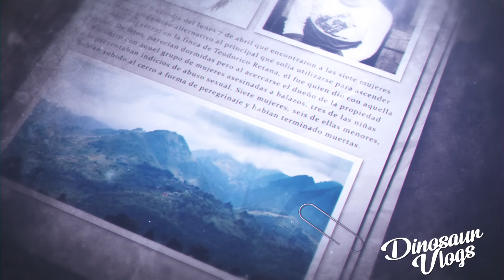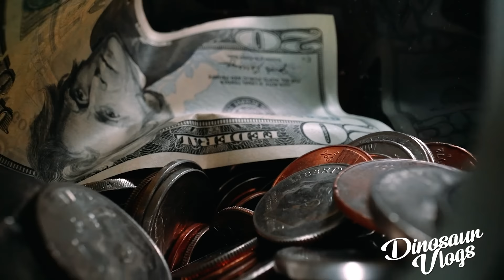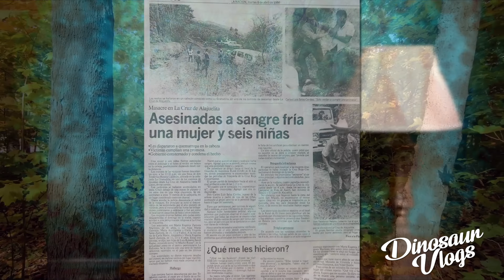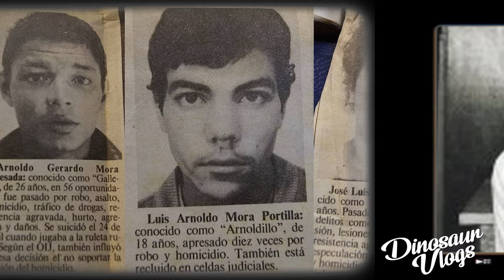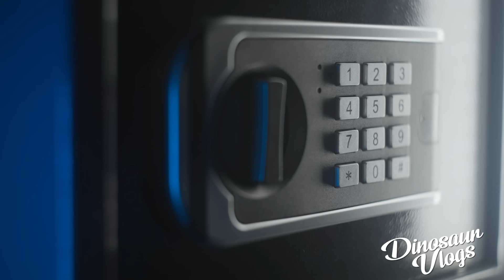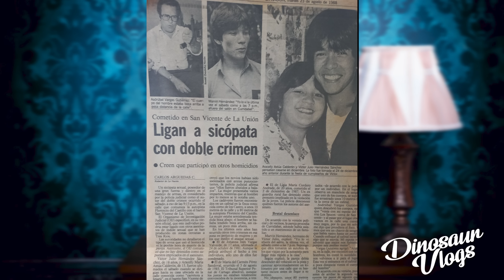HISTORIA DE UN CRIMEN: La MASACRE de ALAJUELITA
El 6 de abril de 1986, una adulta y seis niñas subieron el cerro San Miguel. Un día después el hallazgo de sus cadáveres tumbó al país en estupor.
Aquella mañana nueve mujeres integrantes de las familias Salas Zamora y Sandí Zamora asistieron a un acto litúrgico en el cerro de La Cruz del cantón josefino de Alajuelita.